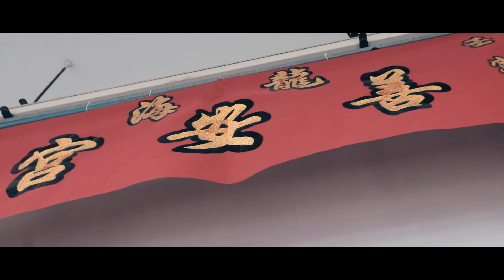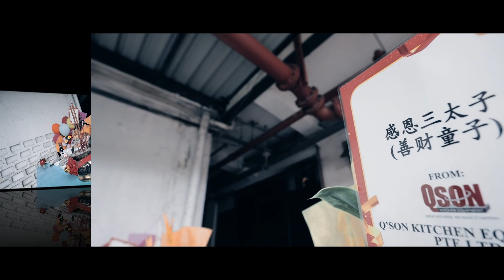龍海善安宮 | 進香參拜 | 壬寅年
慶典地點：Blk 9004 Tampines Street 93 #02-78 S"pore 528838
慶典日期：壬寅年四月初一日

Terrence廟訪記
每一家神壇
每一間廟宇

廟宇文化輿傳承
Preserving Heritage & Culture

Credit to: purple planet background music

Fang Terrence Photographer 攝影工作室